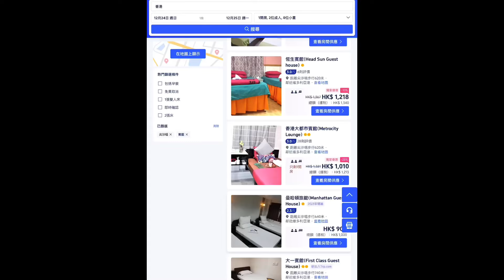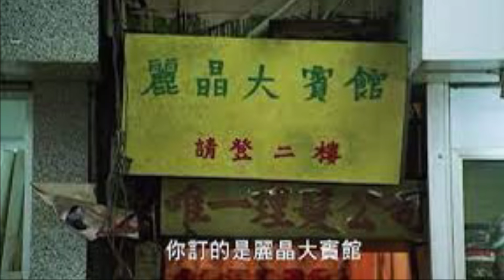澳門酒店唔算貴喇 ?! 聖誕除夕 香港多賓館索價逾千 貴過5星級酒店 !